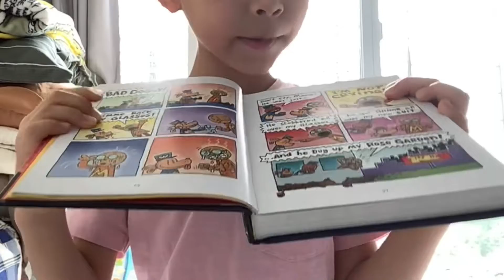Alvis Tam reads dog man grime and punishment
Here, Alvis Tam reads Dog man - Grime and punishment. If I see 150 subscribers, I will post another Sunday video. Bye-bye-bye!